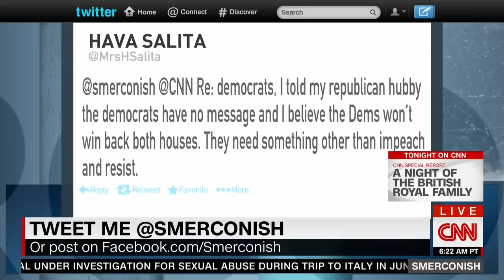TOM PEREZ FULL EXPLOSIVE INTERVIEW WITH MICHAEL SMERCONISH (5/12/2018)